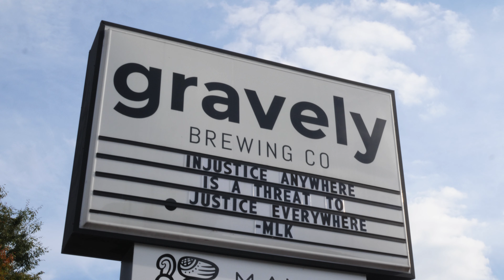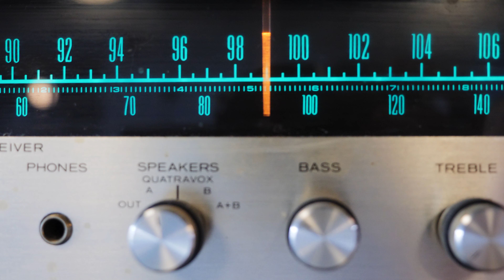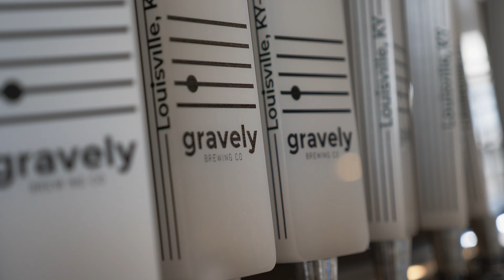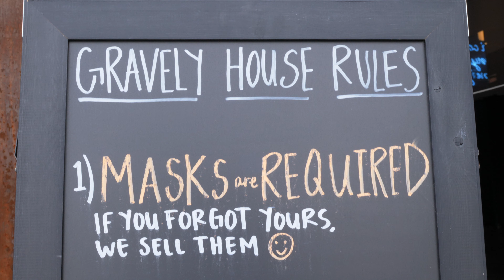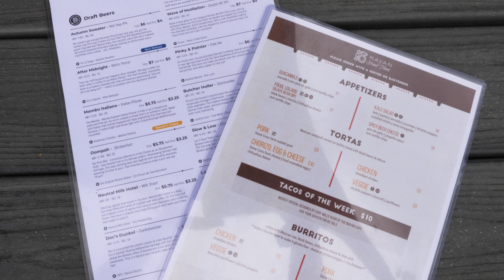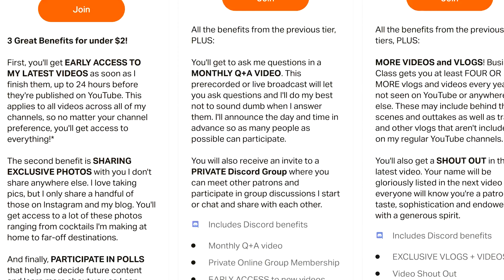DRINKING GREAT CRAFT BEER with GRAVELY BREWING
Hopheads rejoice! Louisville, Kentucky is not only for bourbon lovers, but beer fans as well. I meet Nick Felton, Head Brewer at Gravely Brewing, and Nathaniel Gravely, the Founder and President, for a deep dive into all things craft beer. I learned what ingredients give each craft beer its unique taste and learn there's so much more variety beyond an IPA.

2020 has been that kind of year, and beer can't cure all of it, but it can certainly help ;-)

'QUARANTINE CANTEEN' is a YouTube series that aims to support local restaurants during these difficult times. Independent restaurants, whether they're here in Louisville, elsewhere in Kentucky, and even the world need our support right now. No matter where you live, support your favorite local eatery by ordering more takeout, delivery, or even sit down for outdoor socially-distanced dining if local conditions and regulations allow.⁠
Huge thank you to Gravely Brewing for being part of this project.

⁠Stay safe!⁠

Are you an restaurant in Kentucky interested in being part of Quarantine Canteen?

CAMERA GEAR, VIDEO MUSIC, BOOKS/TUTORIALS, AND SOFTWARE:

Read this to tell better stories,
My A Camera,
My B Cameras,
Most Commonly Used Zoom Lens,
Wide Zoom Lens,
Travel Zoom Lens,
Fast Tele Prime,
Fast Wide Prime,